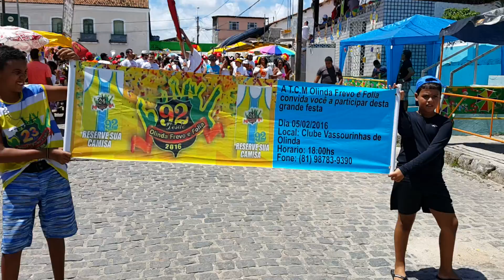Aratu Vermelho 2016 (Vídeo 1)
No domingo de carnaval, 07/02/2016, em Olinda/PE.